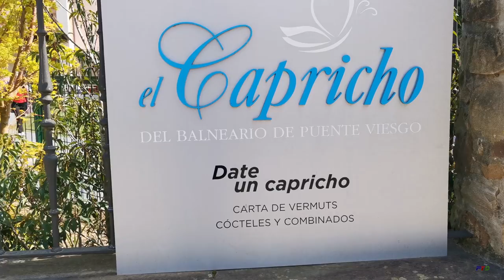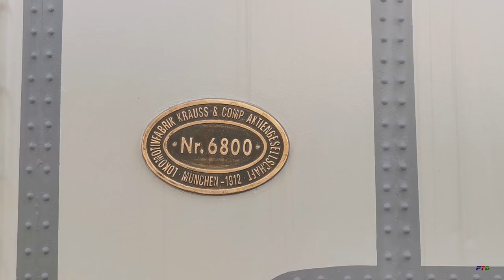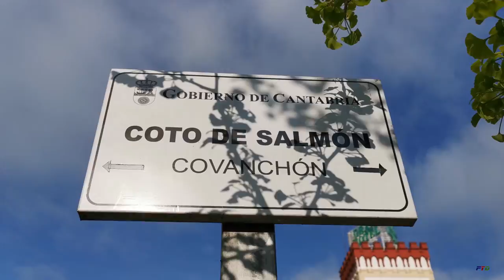Puente Viesgo y su secreto - Cantabria en 4K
Puente Viesgo, en la comarca de los Valles Pasiegos de Cantabria, se constituyó como núcleo de población en la Baja Edad Media, a los dos lados de un puente sobre el río Pas, que dio nombre al municipio.  En la Alta Edad Media, la villa se incluyó en el valle de Toranzo de la Merindad de las Asturias de Santillana, siendo  un lugar estratégico de vigilancia de los valles de Toranzo y Piélagos, además de paso obligado hacia la meseta castellana. Su población se documenta desde el año 1000, dependiendo del señorío abacial de Santa Cruz de Castañeda o de Santillana del Mar.
Posteriormente, el valle pasó a depender del señorío de los marqueses de Aguilar de Campoo, y más tarde del Real Valle de Toranzo. Los siglos XVII y XVIII fueron su época de apogeo económico, construyéndose las numerosas casonas que vemos en la actualidad.
Son famosas sus cuevas del Monte Castillo, declaradas en 2008 Patrimonio de la Humanidad.
Puente Viesgo recibió el Premio Conde de Guadalhorce en 1965, y también fue galardonado con el premio Pueblo de Cantabria 2007.
Su famoso Hotel Balneario, con hermosas vistas de la localidad, está compuesto por dos grandes edificios comunicados por un corredor subterráneo. Sus aguas termales, minero medicinales, declaradas de utilidad pública en 1862, se aprovechaban desde el siglo XVIII, cuando ya existían casas de baños de agua caliente sulfurosa, para todo género de dolencias.
El balneario posee un gran jardín para disfrutar de la naturaleza tomando un almuerzo o un aperitivo en la Cafetería El Parque.
La Casona de Fuentes-Pila es la actual casa consistorial. Fue proyectada por Javier González de Riancho en el año 1928 con arquitectura barroca nobiliaria típica de Cantabria, mezclando sus elementos.
A su lado está la Iglesia de San Miguel, del siglo XVII, que únicamente conserva de esa época la torre y una de las capillas. Tras su gran restauración a mediados del siglo pasado, ahora predomina el estilo neorrománico.
Al interior se accede habitualmente por la puerta del muro oeste, de fábrica más sencilla. Tiene planta rectangular, tres naves y ábside semicircular, y el crucero se corona con cúpula sobre trompas. El ábside está decorado con un friso escultórico del apostolado y los capiteles de las columnas tienen motivos bíblicos de estilo románico.
Frente al balneario sale, paralela al río Pas, la “Vía Verde“, un paseo respetuoso con la naturaleza construido sobre la antigua vía del ferrocarril Astillero-Ontaneda.
A pocos metros encontramos de la antigua estación, que ahora es espacio cultural y expositivo. También la locomotora alemana a vapor de 1913, Reyerta, de uso industrial y ancho métrico, que prestó servicio hasta mediados de los años 70 del siglo pasado y que ha sido restaurada.
Continuando el camino llegamos a un puente peatonal de madera construido en 2003. Los salmones y las truchas tienen una escala salmonera, para remontar el río hasta sus frezaderos. Esta presa ha creado un espacio para el baño.
Tras cruzar el puente, encontramos su secreto mejor guardado. Una ruta corta y bonita de 500 metros, para disfrutar del sonido relajante de su caudal. A la derecha, un sendero arbolado nos introduce en la Senda de los Pescadores, ofreciéndonos unas imágenes impactantes de la erosión sufrida en el cauce del río. Un maravilloso paisaje de aguas verdes y calizas blancas con impactantes “esculturas” en las márgenes.
El sendero no tiene pérdida, y se disfruta de la belleza del río, sus cascadas y remansos. A través de este camino excavado en la roca descubrimos un lugar paradisíaco y único, que combina naturaleza y ecologismo.
El río Pas, truchero y salmonero por excelencia, nace de diversos manantiales de los montes de Pie de Castro Valvanera y Peñas Negras en Vega de Pas.
En el municipio de Puente Viesgo, se localizan seis de los siete cotos que existen en este río, uno de los más salmoneros de la región, junto con el Asón. Los pescadores, con sus cañas y aperos, desde el 1 de abril hasta el 30 de Junio, o cuando se complete el cupo máximo anual, capturan ejemplares de 4 o 5 kilos. El arte de la pesca, sin muerte o captura o suelta, debe ser una obligación y está prohibido el empleo de cucharas, devones y todo aparejo que tenga más de un anzuelo. El salmón salvaje pescado en el río no se puede comercializar.
En este río de pescadores y en las cercanas cuevas buscaron alimento y cobijo los humanos hace 150.000 años. El Homo sapiens y Homo neanderthalensis, fueron sus primeros pescadores.
Seguimos caminando entre calizas y rocas detríticas, disfrutamos del paseo, pensando que el estado de un río refleja la calidad ambiental de un territorio. Y este lugar, inmerso en mitad de la naturaleza en ebullición nos da esa sensación.
El trayecto finaliza en una plaza, tras pasar bajo el puente, donde se encuentra la bolera del pueblo.
Puente Viesgo es un pueblo encantador, repleto bellos senderos, con un balneario para relajarse y los tesoros prehistóricos en sus cuevas del Monte Castillo.